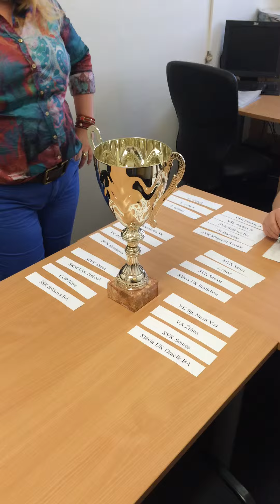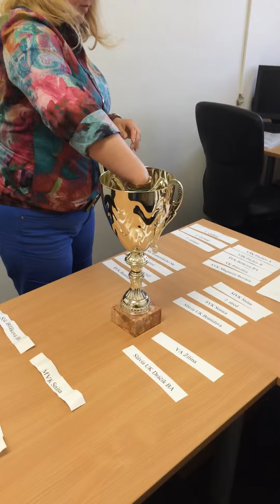Zreb M-SR kadetky 2015